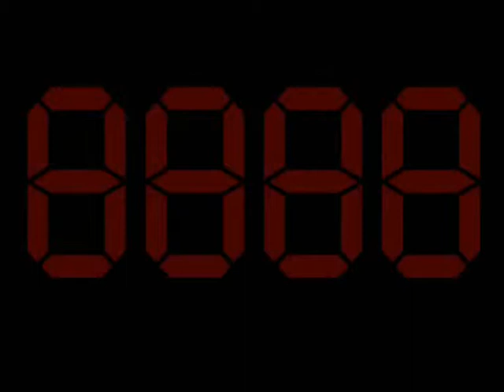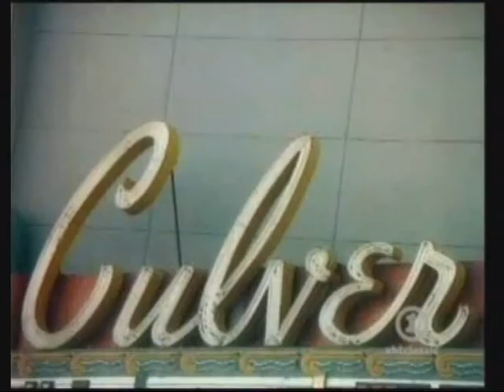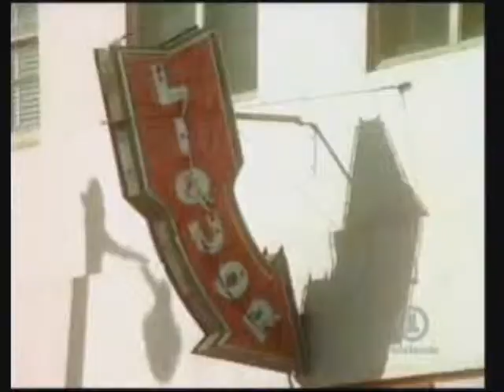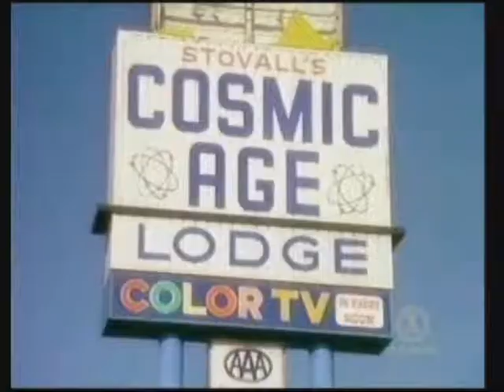Febbraio 2015 al Sunset Strip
Il mese di febbraio è sempre ricco di eventi al Sunset Strip, l'unico circolo al sapore di anni '80 d'Italia!
Comprate il pezzo su Itunes o Amazon!